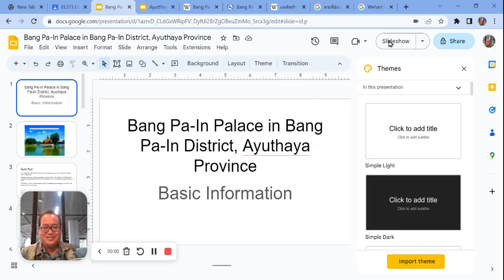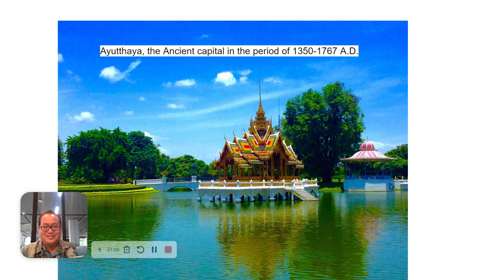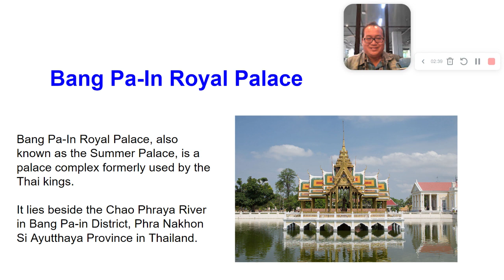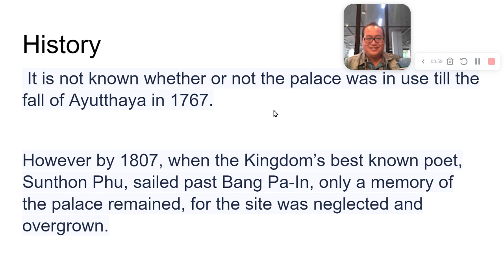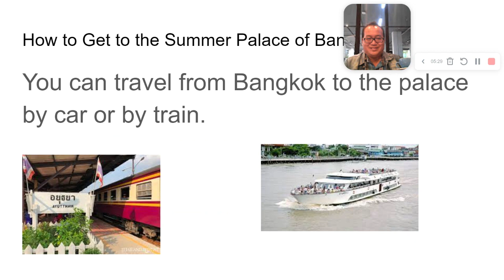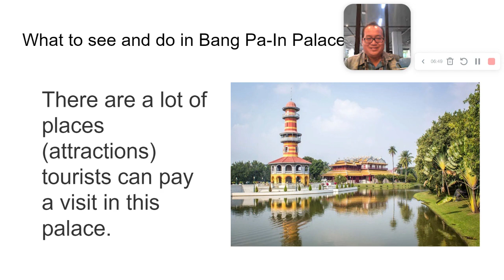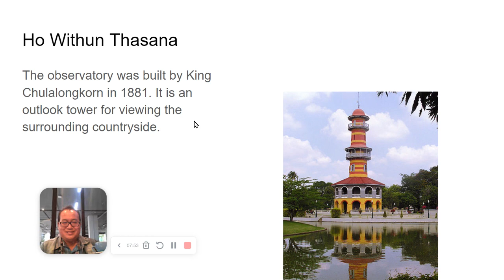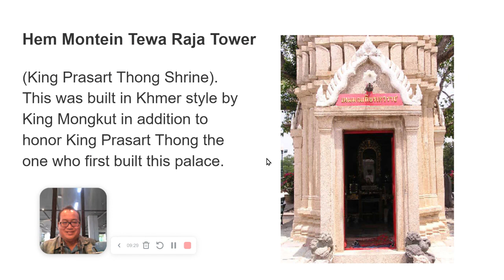Intro to Bang Pa-In Palace in Ayuthaya Province, Thailand